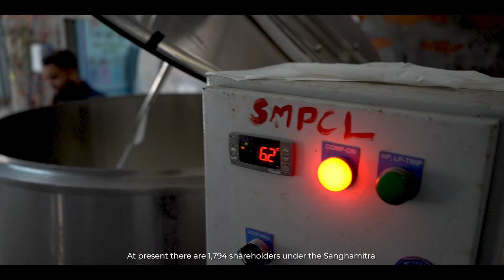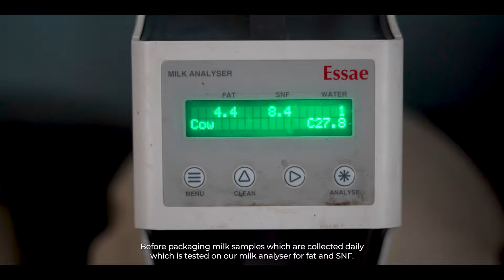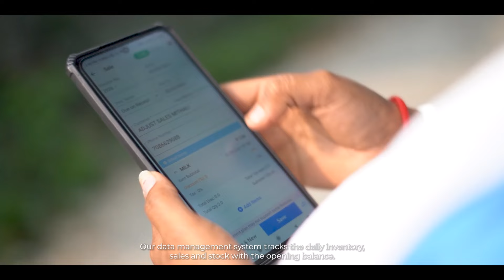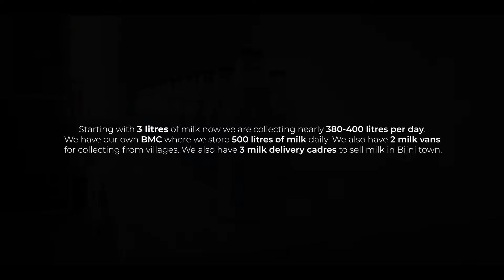SANGHAMITRA MAHILA PRODUCER COMPANY LTD. | A MILKY WAY FOR THE WOMEN DAIRY FARMERS IN CHIRANG | WCCI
In 2016-17 Sanghamita Mahila Producer Company Ltd. was promoted by SeSTA. At first, it was known as Sanghamitra Mahila Sangha. In September 2020 it was registered under the Company Act 2013 and its name changed to Sanghamitra Mahila Producer Company Ltd.  Now 1,794 women shareholders are led by 5 Board of Directors and 5 Board of Members nominated by 1,794 Baideus.

Starting with 3 litres of milk, now Sanghamitra is collecting nearly 380-400 litres per day. It has its own BMC where it stores 500 litres of milk daily. It also has 2 milk vans for collecting from villages. It has 3 milk delivery cadres to deliver milk in Bijni town.